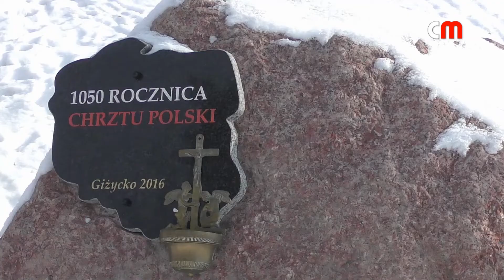Giżycko - zima 2019 / 2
Giżycko stolica Mazur - miasto położone na Mazurach, pomiędzy jeziorami Kisajno / Mamry i Niegocin.